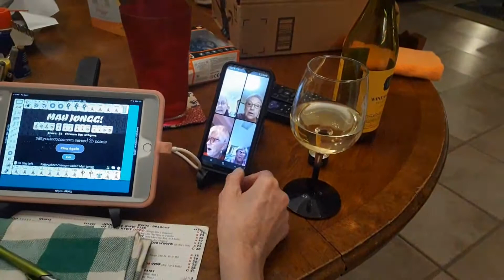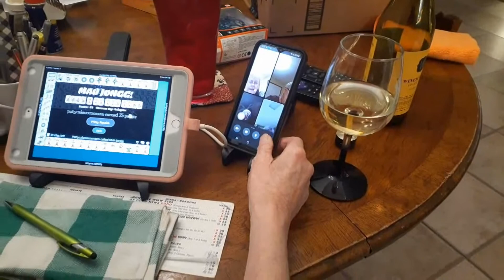Little Manatee Springs Mah Jongg players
Playing Mah Jongg online  in Little Manatee Springs